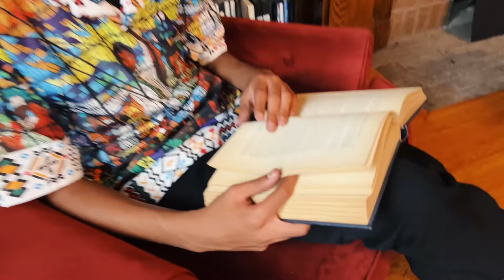Bemnet Ashenafi Graduation Class of 2022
Beautiful graduation with wonderful family and friends